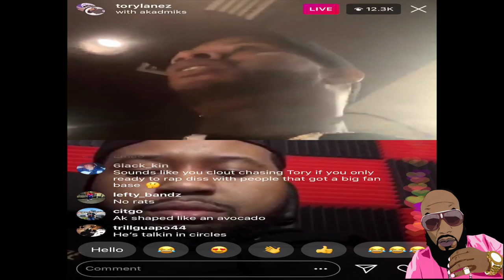Tory Lanez Responds To Dj Akademiks About Catching Rapper Dax Slippin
Purchase All Of Your Graphics, Logos, Motion Flyers, Motion Mixtape Covers From Diamond Mine Graphics: